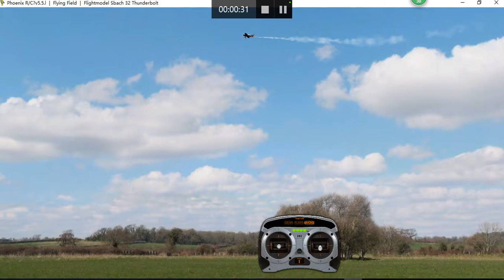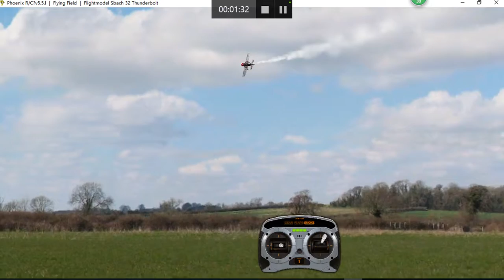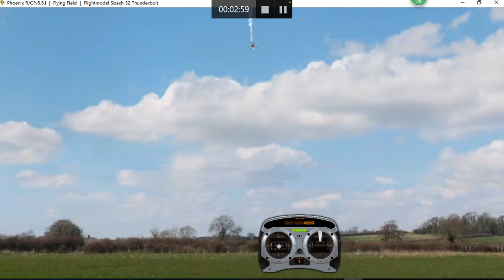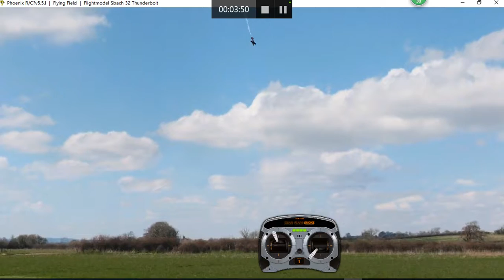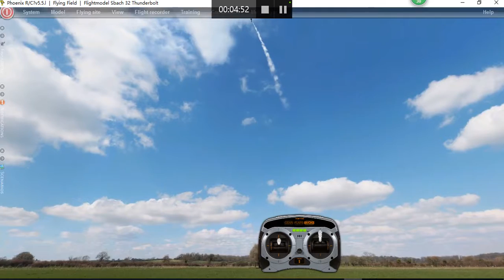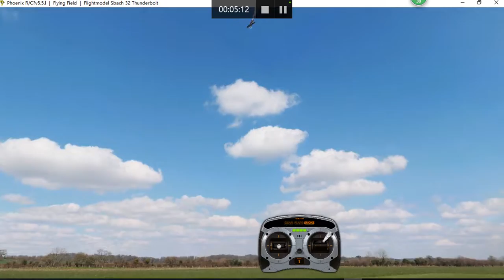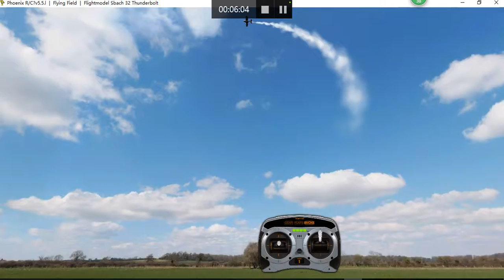Freestyle sample demo 2 Riverdance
Trying to freestyle in the sim , just to see if the music fits it , don't take it seriously.